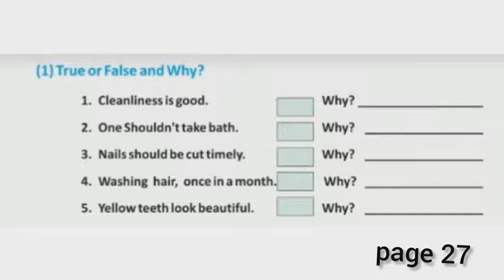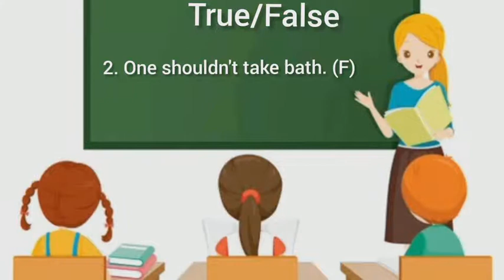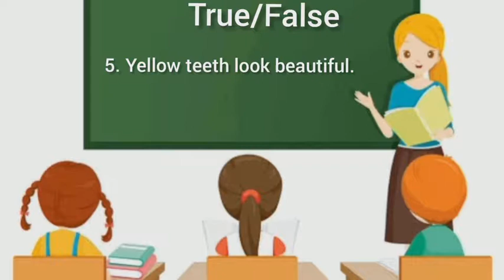WL cl 5 ch3 TRUE /FALSE